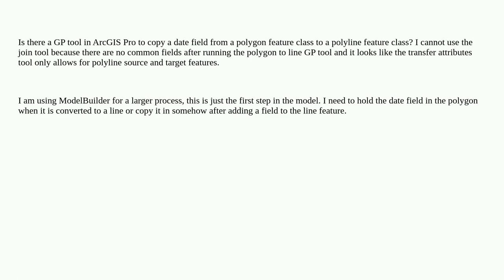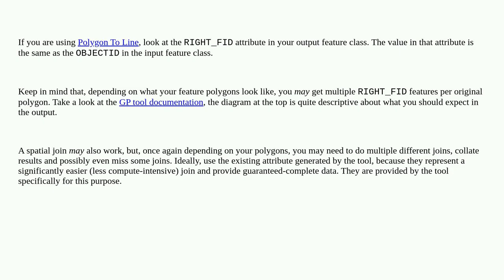Gis: Copying an attribute field from a polygon to a polyline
Copying an attribute field from a polygon to a polyline

A special thanks goes out to the community

  geoprocessing modelbuilder fields-attributes arcgis-pro